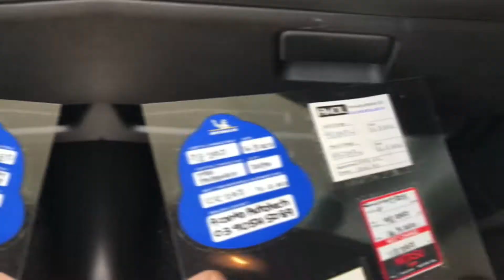Simple Way to Declutter Your Windscreen || Only 1 Item Needed !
Hey guys ! In this video, I'll be showing you guys 1 item you need to declutter  your windscreen that's filled with some stickers that consists of servicing details, detailing services, tyre services, etc etc.

It's a very simple way that you can try out to declutter your windscreen without throwing these servicing stickers as they are crucial in terms of servicing dates for your car.

One good thing about this is that, you can just display this piece of A4 on top of your dash whenever it's needed when you go for detailing to show your membership !

Anyways, I hope you guys enjoy the video ! I'm trying out a different format for my video as I'm trying to find my channel's identity hence my channel's name now is called anything channel instead of my name as it really gives me the freedom to post videos that I enjoy watching myself & editing as well and not just uploading for the sake of uploading.

If you guys love to watch my videos, consider subbing, and leave a like on my video, and that would be deeply appreciated !